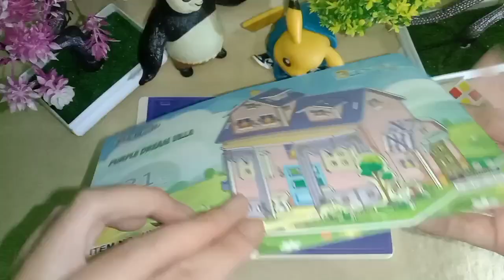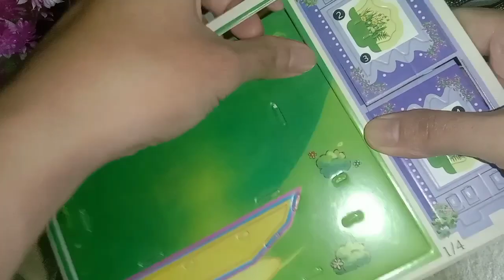DIY Purple Dream Villa puzzle3D